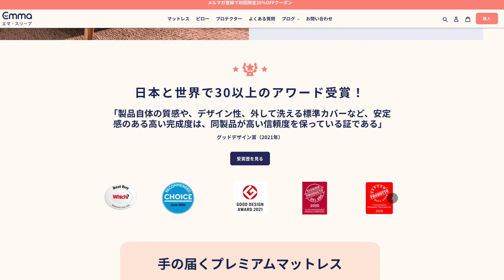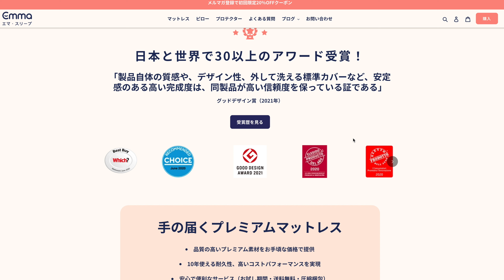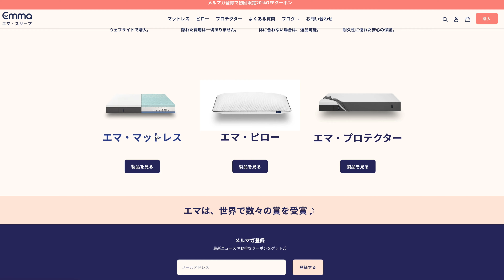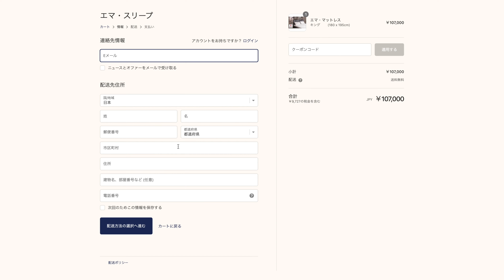【最高の睡眠】僕の睡眠を変えたのはエマスリープでした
エマスリープ

【撮影機材】
カメラ
Panasonic DC-GH5S

レンズ
DG SUMMILUX 12mm/F1.4 ASPH

マイク
ZOOM ハンディーレコーダー H1